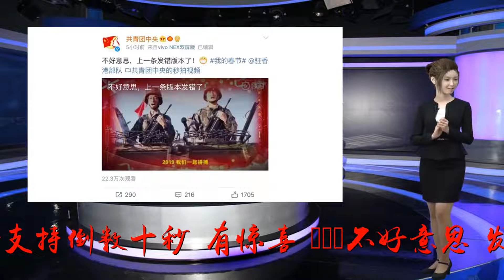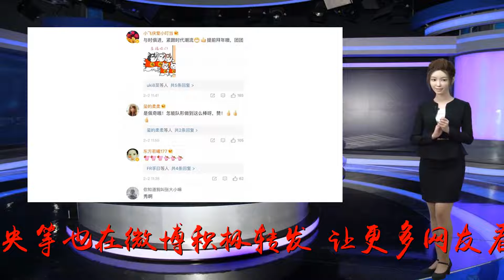解放军这个佩奇，服！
谢谢！置顶公众号，关注世界局势与中国未来。独立思考·客观理性·中国立场·百姓视角·分享天下事国际局势·财经热点·文化哲学·讲好故事·关注不后悔新榜、清博连续2年全国公众号总排名前5右下点【好看】右上点【分享】就是最好支持倒数十秒，有惊喜！↓↓↓不好意思，发错版本了……中国人民解放军驻香港部队全体官兵祝愿全国人民新春快乐，万事如意！近日，@驻香港部队官方微博发布了“稳重带皮”的2019年拜年视频，说道：“装备都配齐来给您拜个年”。网友们都非常喜欢，看到最后，纷纷感叹：本来都泪目了……直到看见这只佩奇！＠人民日报、@共青团中央等也在微博积极转发，让更多网友看到↓↓↓网友评论@叽叽歪歪1899：“调皮还配色。”@立青echo：“这么硬核吗？！太厉害了，啥是佩奇？解放军叔叔给咱配齐，保卫我们的国家和人民，想要啥都给配齐！”@羽木唐：“本来泪目了，看到那只佩奇”“与时俱进，紧跟时代潮流”你喜欢佩奇，我也能用最整齐的队形，最笔挺的军装给你配齐。守卫国家和人民，配齐安全，配齐和平，要什么都能配齐！火车上、飞机上……归乡的我们在熙熙攘攘的春运人潮中离家越来越近了。而他们，以及全国各地的中国人民解放军官兵们，在新春佳节之际，仍然在祖国的高山、大川、沙漠、孤岛上，驻守边防。对他们而言，除夕那一天，和其他364个日子没有任何不同，都是要用青春和生命守卫祖国的日子。他们可能是父母的儿女，孩子的父母，爱人的伴侣。除夕夜，如果他们可以给家里打一通电话，会说些什么呢？大概是……“过年好啊！今年不能回家了。我要保卫好祖国，才能保护你。”驻港部队的官兵们把新春祝福送给了全国人民——步步坚定，句句铿锵。不过，我们的钢铁战士们或许比我们更需要一句“过年好！”阖家团圆的日子，感谢有你们在守护我们共同的家园。因为你在卫国，我才有家。战士们，过年好啊！（文|张酷炫宁）写文章熬夜艰辛，战友们记得在右下角点下【好看】以示鼓励！【占豪己亥定制酒】今天部分省份正常发货，2月4日至2月6日停止发货3天，2月7日大部分省份开始正常发货，2月8日全部正常发货，顺丰包邮。其他商品，可下单，2月14日后快递恢复正常发货。点下图进【睿意生活馆】购【占豪己亥典藏特礼】睿意生活馆睿意生活馆目标：把更多更好中国造卖给中国人！（点击进馆）MiniProgram太搞笑了！美国这是耍普京吗？美国已经耍了很多次普京，这次退出中导条约，美国刚宣布暂停就又忽悠俄罗斯，这简直是太过分了！相关分析，请看占豪在新财迷公众号的点评。思考者在阅读